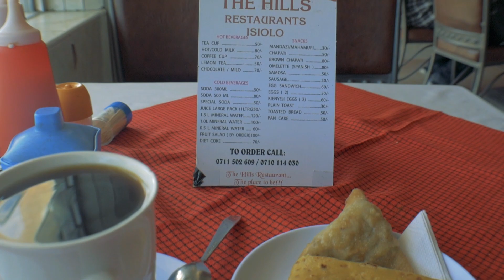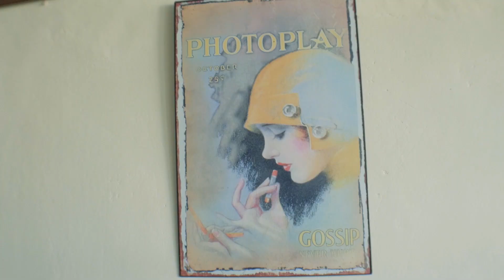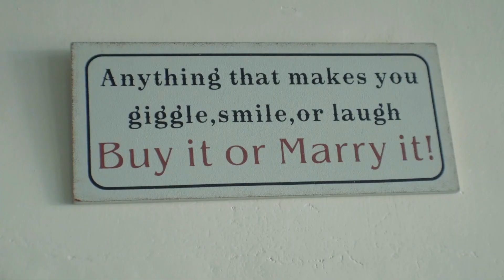3 MEALS IN 3 COUNTIES IN 24 HOURS - KENYA #2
This is the 2nd episode of my web series, where I visit 3 counties i.e. Isiolo county, Laikipia county, Nyeri County; and have 3 meals in a day within them, in Kenya.
For the first video I started in Nairobi county for breakfast, Embu County for lunch and Meru County

I want to hopefully cover 47 counties in Kenya in the near future (2019).

Also my apologies on the bad audio :/
Instagram: @briankimani Twitter: @1briankimani
My Main Vlogging Camera (lumix G7) My underwater vlogging camera (Sony fdr x3000) Wide angle lens adapter for lumix G7